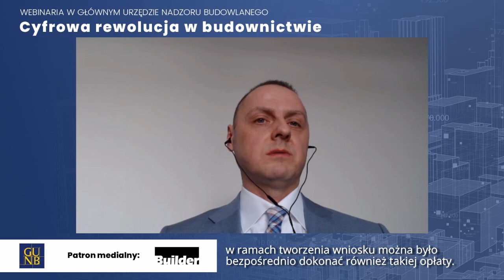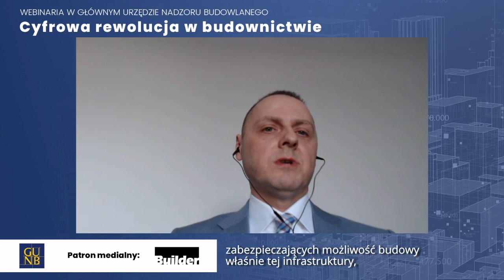Webinarium w Głównym Urzędzie Nadzoru Budowlanego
Webinarium “Cyfrowa rewolucja w budownictwie” odbyło się pod patronatem medialnym miesięcznika „Builder”. Spotkanie poprowadził Grzegorz Łaguna – miesięcznik „Builder”.

Od lutego inwestorzy będą składać wnioski w procesie budowlano-inwestycyjnym do urzędów elektronicznie. Wchodzi w życie nowelizacja Prawa budowlanego, a wraz z nią planowana jest premiera nowego serwisu e-budownictwo w znacznym stopniu ułatwiająca wypełnianie i wysyłanie formularzy do organów on-line.  O wprowadzanych zmianach w branży budowlanej, a także o przyszłości cyfryzacji opowiadają:

Dorota Cabańska – p.o. Głównego Inspektora Nadzoru Budowlanego w GUNB

Anita Kukawska – Dyrektor Departamentu Architektury, Budownictwa i Geodezji w Ministerstwie Rozwoju, Pracy i Technologii

Andrzej Falkowski – Przewodniczący Komisji Prawno-Regulaminowej KR Polskiej Izby Inżynierów Budownictwa

Wojciech Gwizdak – Sekretarz Krajowej Rady Izby Architektów RP

Webinarium jest częścią programu Ministerstwa Rozwoju Pracy i technologii – Plan dla Pracy i Rozwoju.